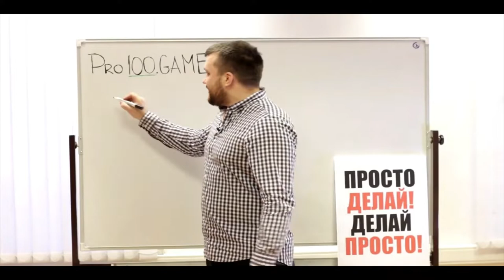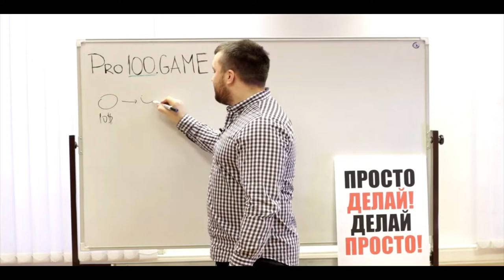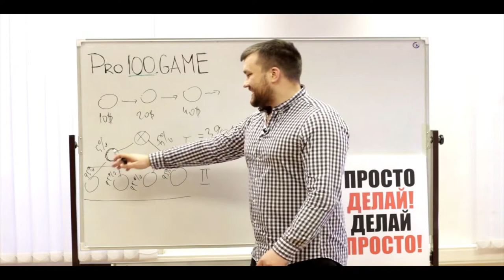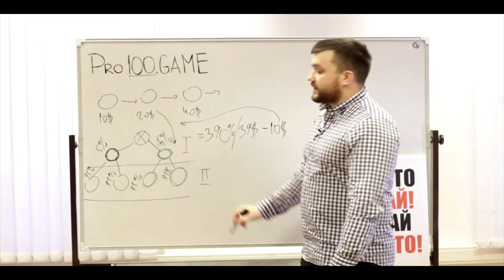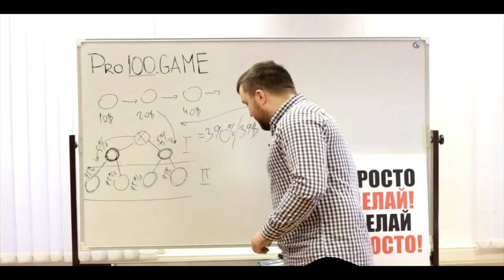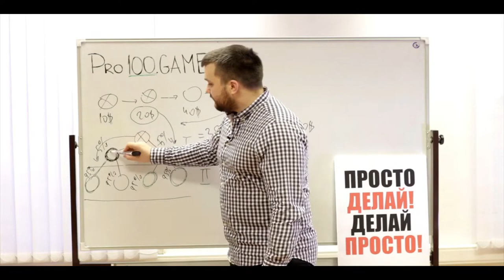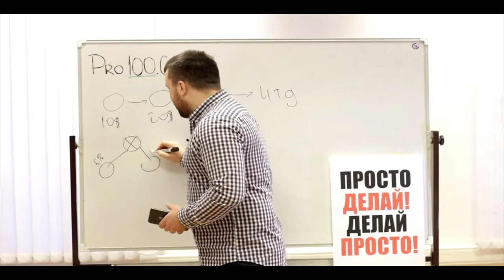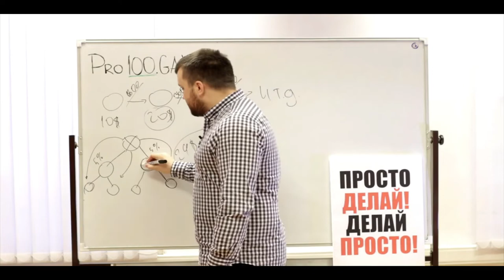маркетинг план pro100game МЛМ БИЗНЕС